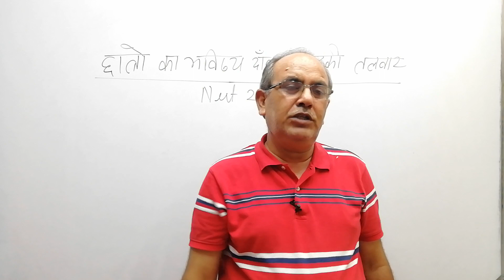छात्रों का भविष्य दांव पर लटकी तलवार